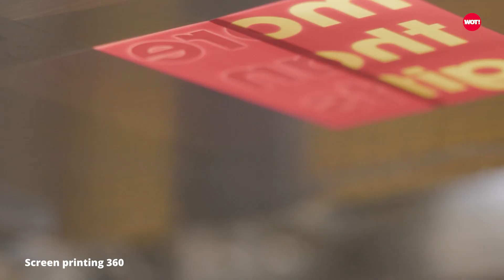Zeefdruk - WOT! Promotions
Zeefdruk is een van de meest gebruikte druktechnieken voor het bedrukken van textiel.